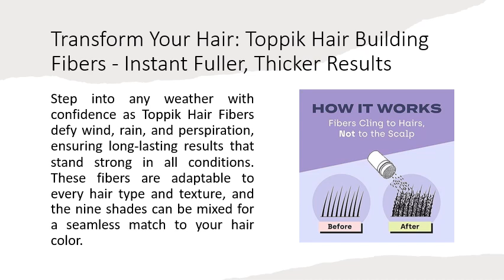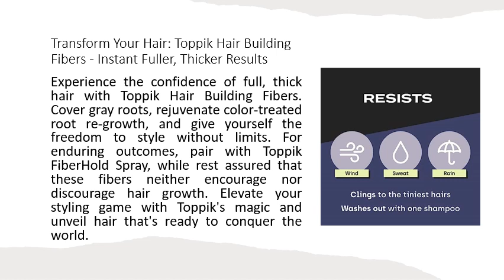Transform Your Hair: Toppik Hair Building Fibers - Instant Fuller, Thicker Results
Experience a hair transformation like never before with Toppik Hair Building Fibers. This 12g wonder instantly enhances fine or thinning hair, offering a natural-looking, thicker, and fuller appearance that captivates. With a range of 9 shades for both men and women, achieving your desired look is effortless.

Made from colored keratin protein, Toppik Hair Building Fibers expertly blend with your existing strands, creating the illusion of naturally thick and full hair. Thin areas are instantly filled, hair loss is concealed, and fine locks are magnified. Be it a quick touch-up between colorings or a boost for root areas, these fibers effortlessly deliver.

Step into any weather with confidence as Toppik Hair Fibers defy wind, rain, and perspiration, ensuring long-lasting results that stand strong in all conditions. These fibers are adaptable to every hair type and texture, and the nine shades can be mixed for a seamless match to your hair color.

Toppik Hair Building Fibers are not just a quick fix – they're a solution. Derived from natural sources and made from keratin protein identical to human hair, they stay steadfastly in place until your next hair wash. Easily washed out with shampoo, these fibers offer a hassle-free experience with stunning outcomes.

Experience the confidence of full, thick hair with Toppik Hair Building Fibers. Cover gray roots, rejuvenate color-treated root re-growth, and give yourself the freedom to style without limits. For enduring outcomes, pair with Toppik FiberHold Spray, while rest assured that these fibers neither encourage nor discourage hair growth. Elevate your styling game with Toppik's magic and unveil hair that's ready to conquer the world.